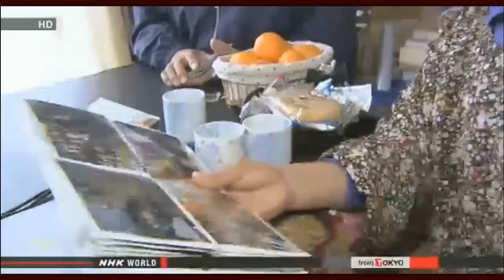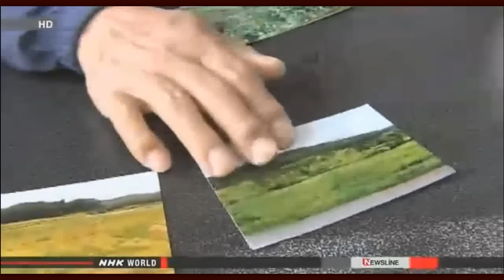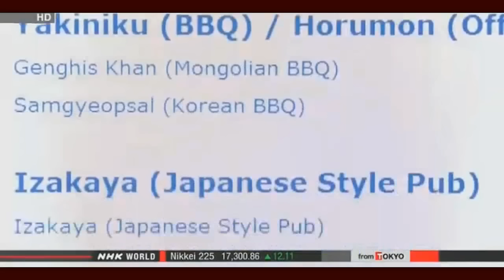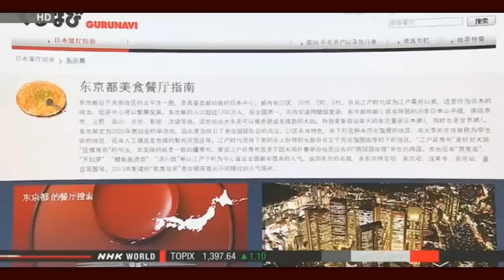Fukushima News 11/20/14:Fault Under Tsuruga Reactor Could Move; 2020 Olympic Change of Plans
NRA panel: Fault under Tsuruga reactor could move
Nuclear & EnergyNov. 19, 2014 - Updated 07:04 UTC-5
Experts from Japan's nuclear regulator have determined that a fault running under a reactor at the Tsuruga nuclear plant in Fukui Prefecture, central Japan, could move in the future.
The Nuclear Regulation Authority concluded in May last year that the fault could be active. The plant's operator, Japan Atomic Power Company, then submitted new data disputing that assessment.
But after looking over that data, the NRA's panel of experts on Wednesday reaffirmed last year's conclusion that the fault could shift again.

Tokyo holds terror drill on subway system
JapanNov. 20, 2014 - Updated 00:39 UTC-5
Tokyo has conducted an anti-terrorism drill on its subway system, simulating the 1995 sarin nerve gas attack that killed 13 people and sickened more than 6,000 others.
About 300 firefighters, police officers, and Ground Self-Defense Force personnel took part in the exercise on Thursday. The Metropolitan Government holds the anti-terror and disaster drill once every two years.
The drill was held at Hibiya subway station and Hibiya Park in the heart of the city, on the scenario that the deadly chemical agent was sprayed inside the station.
Religious cult Aum Shinrikyo released sarin on Tokyo's subway system nearly 20 years ago.
In the drill, station staff guided the evacuation, while firefighters in chemical protective suits checked on the injured before carrying them outside.

Osaka could host some of 2020 Tokyo Olympics
Japan Nov. 19, 2014 - Updated 06:52 UTC-5
It appears some of the 2020 Summer Olympic and Paralympic Games slated for Tokyo might actually be held in Osaka.
Venues that are currently being considered for soccer and basketball events are in Osaka Prefecture, western Japan.
Officials from the International Olympic Committee and the Japanese organizing committee held 2 days of working negotiations in Tokyo. They reviewed preparations, finishing on Wednesday.
Initial construction plans for some of the venues have been reconsidered due to rising costs.
In the talks, the Japanese committee informed the IOC it is now thinking about using existing facilities or those already under construction instead of building new ones for basketball, badminton, sailing, and water polo.

Researchers study effects of tsunami on salmon
Japan Nov. 20, 2014 - Updated 05:58 UTC-5
Researchers have found salmon returning to rivers in Japan's northeastern region 3 years and 8 months after they swam out to the ocean. They are studying whether the fish are able to navigate in rivers significantly altered by the 2011 tsunami.
The study is being conducted by researchers at the University of Tokyo's Atmosphere and Ocean Research Institute.
A salmon uses its sense of smell to home in on the rivers where it spent its early life. Experts say a salmon born in a river before the March 2011 tsunami may not be able to find its way back because of changes to the environs, such as riverbeds and embankments.
A salmon usually returns to its river 3 to 5 years after birth. Both fish born before the disaster and those born after it are returning to rivers in northeastern Japan.
The study focuses on any differences in how the fish go upstream according to the time of birth. To distinguish between them, the age of the salmon is estimated by examining the number of rings on a fish scale under a microscope.
The Tokyo University researchers placed radio beacons on about 70 salmon caught in Otsuchi Bay in Iwate Prefecture. Radio receivers were placed on 15 locations along the bay and at river mouths to track the fish.
A trial study last year found that only 6 salmon out of 18 born before the disaster made their way upstream. 7 salmon never entered rivers.
A researcher said much of salmon behavior remains a mystery, and that he hopes to clarify the effects of the disaster on the species. He said he wants to help revive the fishery industry in the areas affected by the disaster.
The study will last until winter. A similar study is also planned for the same period of next year.

Why is Japan heading to the polls?
Fukushima rice cultivated in decontaminated fields served at Environment Ministry

M5.3 quake hits off Fukushima, jolts Kanto; no tsunami alert issued

Opinion: Nuclear storage at Yucca Mountain might now get the green light